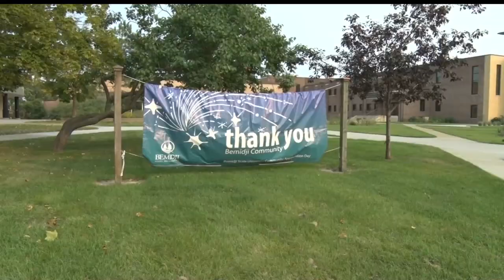Bemdji State University Thanks Supporters At Community Appreciation Day